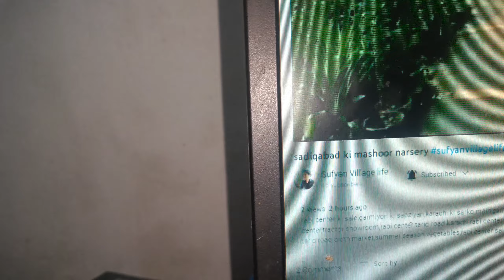Vlog kelye gimbal buy krle